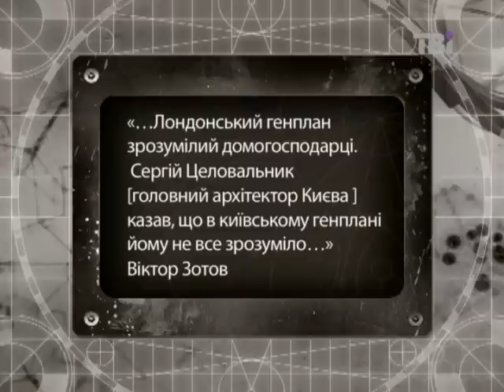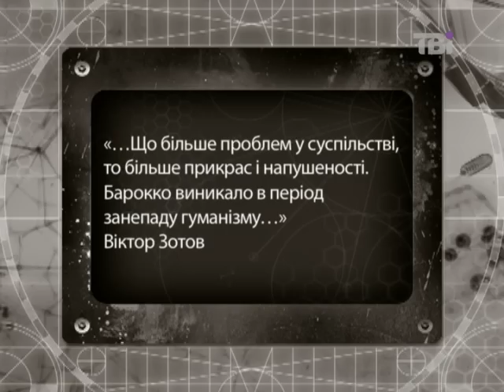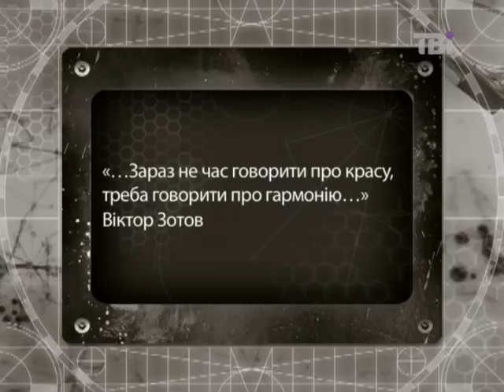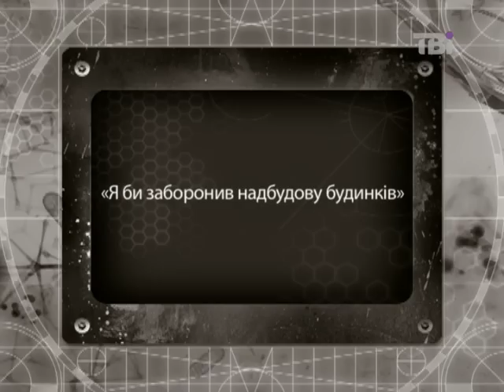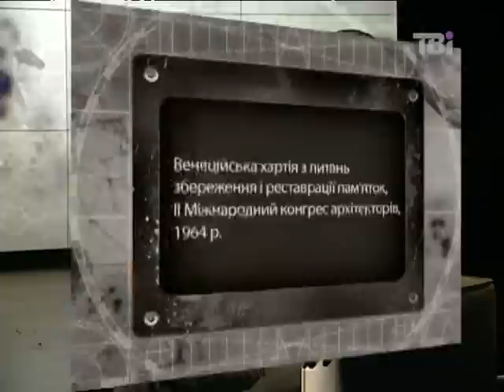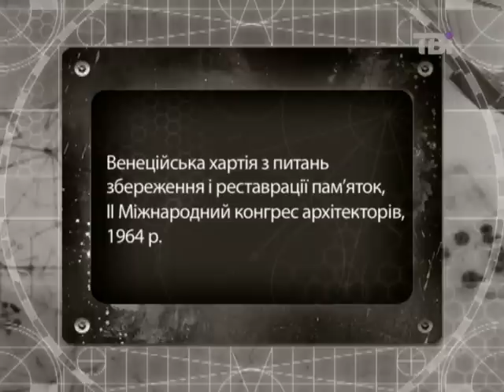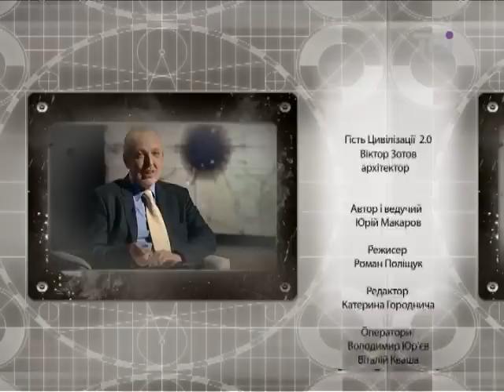Цивілізація 2.0 від 11.04.2013 з Віктором Зотовим